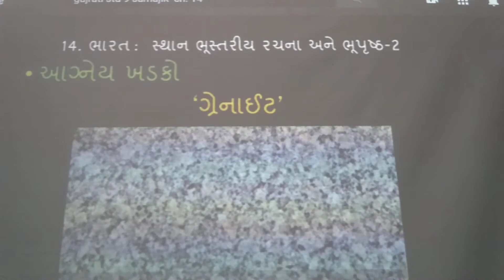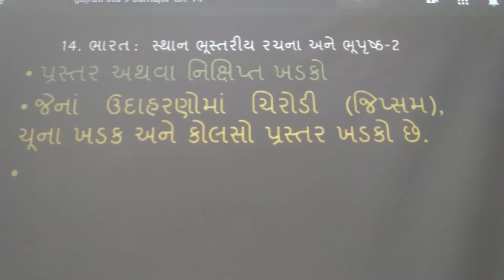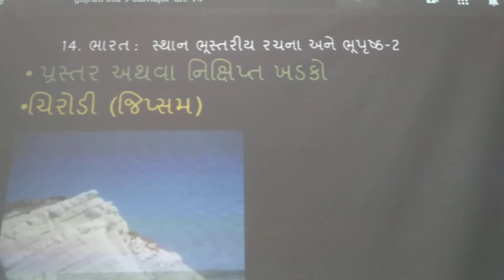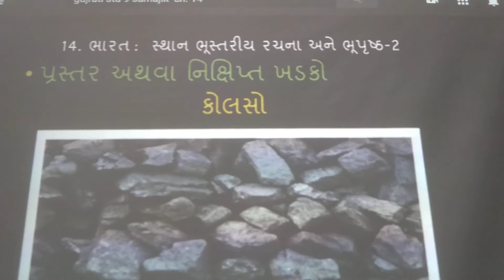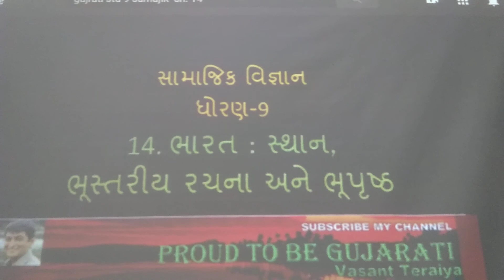13 July 2020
std  9